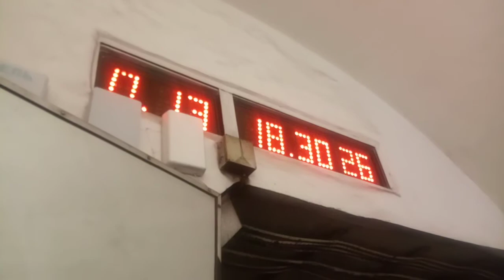Новогодний поезд снежинки Е км 5411 ст.Вокзальная